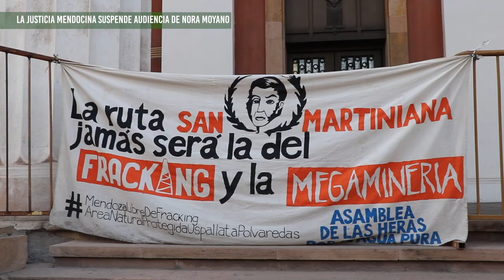La justicia mendocina suspendió la audiencia por la causa de Nora Moyano, militante socioambiental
Este jueves organizaciones sociales, medioambientales, políticas y de derechos humanos se reunieron en las puertas del palacio de Justicia de Mendoza con el fin de exigir el sobreseimiento de Nora Moyano, militante de los derechos humanos y ambientales de la provincia.
En el marco de esta convocatoria, Macarena (Asamblea socioambiental del agua de Guaymallén) y Ariadna Camila (Asociación Xumek), nos cuentan sobre esta segunda suspensión de la audiencia en la que se solicita a la Justicia de Mendoza el sobreseimiento de Nora Moyano, quien fue imputada por participar de las movilizaciones en defensa de la ley 7722 en el año 2019. Esta nueva suspensión da cuenta de los mecanismos de persecusión y criminalización que utilizan los gobiernos sobre quienes defienden los bienes comunes, para así imponer un modelo extractivista tanto a nivel local como a nivel nacional.